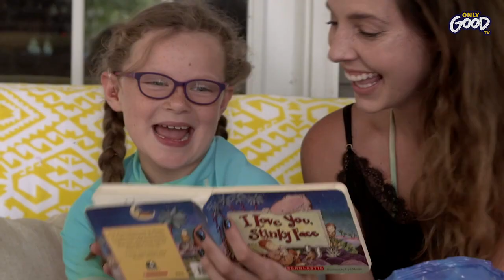Living Your Best Life - Wellness (Trailer)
Whether it's our series stars Caly Bevier or Bailey Vincent overcoming serous illness, Dr. Stacy Berman's holistic living advice, or just stories of everyday people overcoming health challenges, this WELLNESS playlist will pull you up and guide you to living your best life.

Watch all of this week's featured OnlyGood TV WELLNESS stories

Watch an exclusive collection of stories featuring PETS, FAMILY, WELLNESS, and COMMUNITY, including unique series and Live Specials that shine a spotlight on everyday people, making the world a better place.